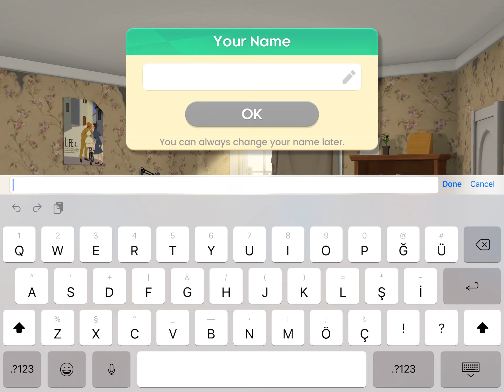Project Makeover Gameplay